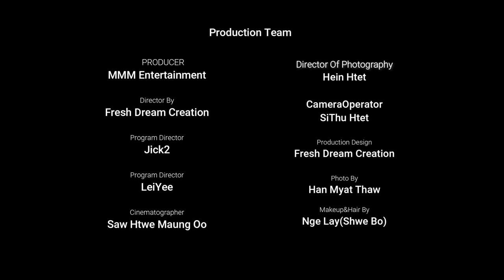ငယ်ဘ၀များဆီသို့ Program Episode 2 Tyron Bejay TalkShow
ပျော်ရွှင်ကောင်းတဲ့ငယ်ဘဝတွေဆီကိုအတူတူပြန်သွားဖို့ ငယ်ဘ၀များဆီသို့ Program Tyron Bejay နဲ့ Episode 2 လေးကိုတင်ဆက်ပေးလိုက်ပါတယ်ခင်ဗျာ
ငယ်ဘ၀များဆီသို့ Program လေးကို အပတ်စဉ် စနေ နှင့် တနဂ်နွေနေ့တိုင်း ည၇နာရီတိတိမှာ အပိုင်းသစ်များကို Fortune TV မှာတင်ဆက်ပြသလျက်ရှိပြီး
မကြည့်လိုက်ရလို့ ပြန်လည်ကြည့်ရှုလိုပါ MMM Online TV Youtube Channel နှင့် ငယ်ဘဝများဆီသို့ Page မှာ အပတ်စဉ်ဗုဒွဟူးနေ့နှင့် ကြာသပတေးနေ့ ည၇နာရီတိတိမှာပြန်လည်တင်ဆက်ပြသသွားမှာဖြစ်လို့အခုပဲအတူတူကြည််ရှုလိုက်ရအောင်နော်။
ယခုအစီအစဉ်အဓိကပါဝင်ကူညီပံပိုးပေးထားပါသော DABO Korean SkinCare&Cosmestic ကိုအထူးကျေးဇူးတင်ရှိပါတယ်ခင်ဗျာ။